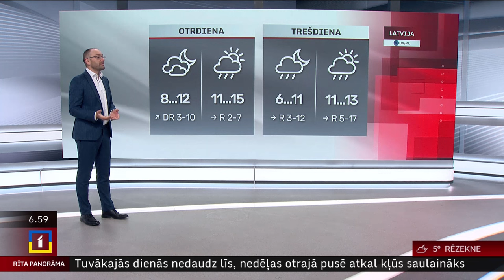21. oktobra laika ziņas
Pirmdien gaidāms mākoņains laiks, brīžiem debesis skaidrosies, vietām uzlīs. Pūtīs lēns līdz mērens dienvidu, dienvidrietumu vējš, piekrastē brāzmās līdz 15 m/s. Gaisa temperatūra paaugstināsies līdz +9…+14 grādiem.